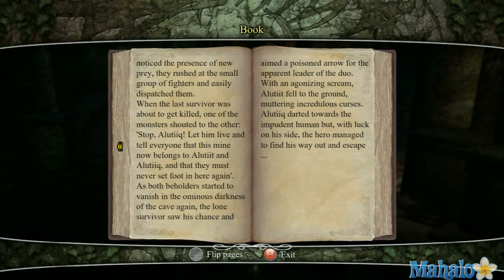Divinity 2 Walkthrough - Part 63